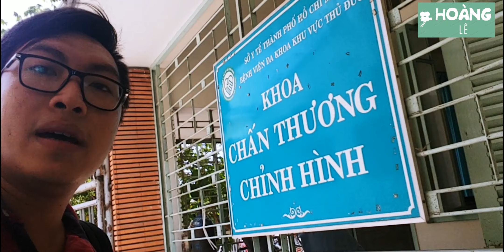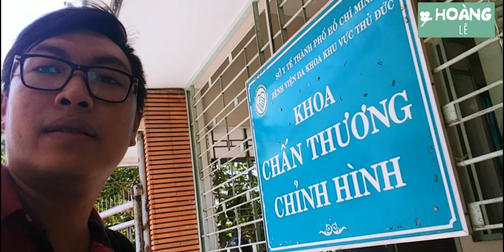Mang tiền ủng hộ đến cho bà mẹ già lãng tai bán vé số nuôi con trai bệnh nặng, vợ bỏ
Anh Nguyễn Văn Thanh (28 tuổi, quê Đồng Tháp) bị tiểu đường nặng phải cắt chân trái phải để mẹ già là bà Nguyễn Thị Là (69 tuổi) bỏ bán vé số để gồng mình chăm sóc, dù bà bị lãng tai và rất yếu. Viện phí lúc đăng tải là hơn 70 triệu đồng.
Sau hơn 1 tuần đăng tải về trường hợp này, nhiều mạnh thường quân đã tìm đến viện, giúp bệnh nhân số tiền hơn 50 triệu đồng. Đến nay viện  phí của anh là gần 80 triệu đồng. Như vậy, anh vẫn còn nợ số tiền hơn 27 triệu đồng nữa.
Trưa 13/4, mình đem 2.5 triệu đồng được một mạnh thường quân gửi hỗ trợ đến cho hai mẹ con bà Là. Người mẹ dù lãng tai nhưng cũng cố gắng giao tiếp nở nụ cười, còn anh Thanh gửi lời cảm ơn đến các mạnh thường quân đã tiếp sức với anh. Một buổi trưa nắng gắt, đường xa nhưng thật vui vì tình trạng anh Thanh đã khá hơn, được chuyển từ khoa ICU sang khoa Chấn thương chỉnh hình.
Dù vậy tình trạng anh còn điều trị kéo dài, mong mọi người tiếp tục chung tay ạ.

Kênh về lĩnh vực Y tế - Đời sống - Xã hội của Hoàng Lê, để kêu gọi giúp đỡ các hoàn cảnh khó khăn và chia sẻ những trải nghiệm trong cuộc sống. Cam đoan cung cấp những thông tin đúng sự thật cho mọi người.